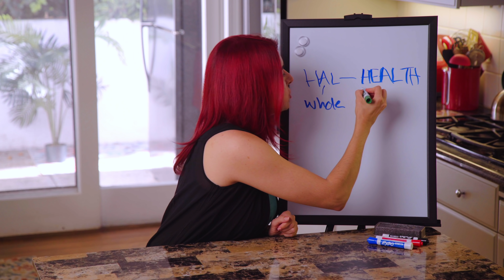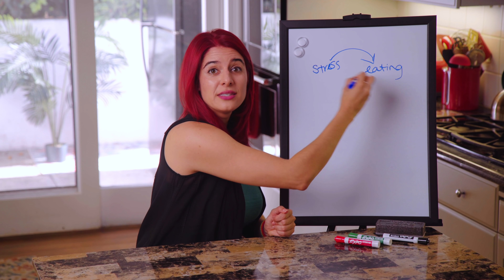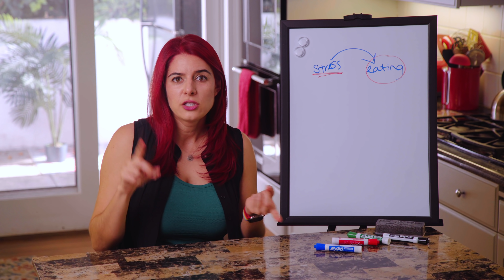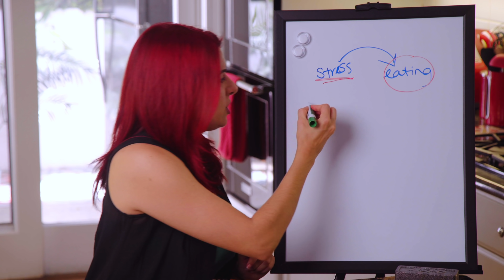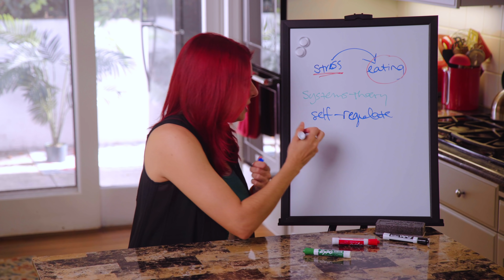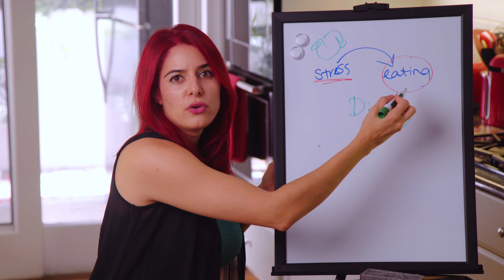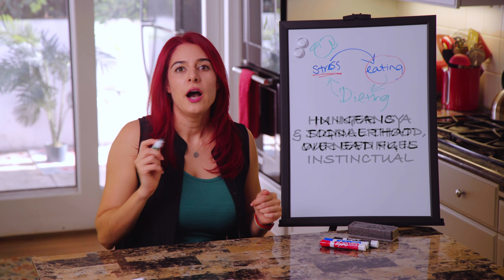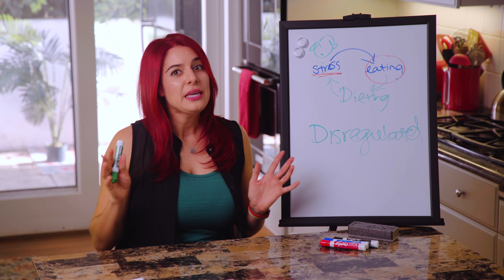Are the mind and body connected? (Day 7)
★ Interested in working with me 1-on-1?
★ Sign up for my new course—meal prep & heal your relationship with food!

Are the mind and body connected? What do you think? Today we get into the science behind the mind/body connection, systems theory, dysregulation, and now maladaptive feedback loops lead to disease!

★ If you enjoy this series and would like to support the Mind Over Munch channel, visit our donation